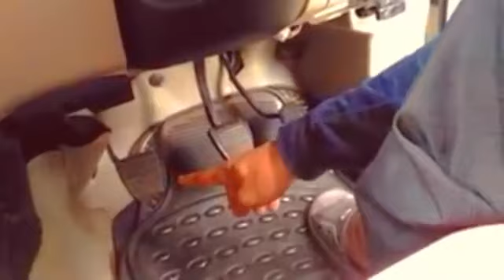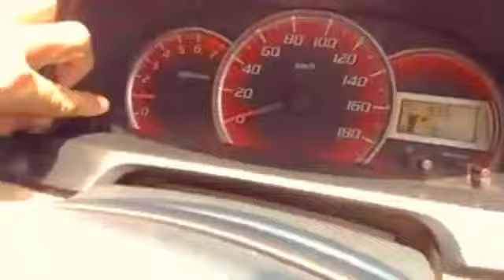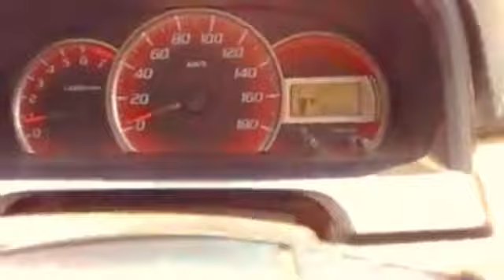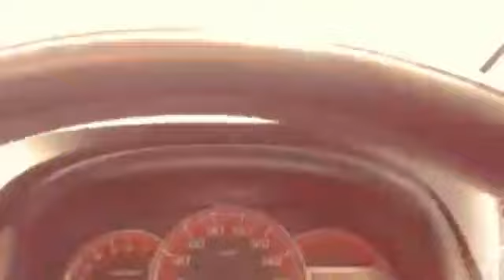Teori dan Praktek Belajar Mobil Manual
assalamu'alaikum sahabat pembelajar mengemudi mobil...
kali ini kita belajar mobil manual ya dari awal sampe bisa, ok...
Teori dan Praktek Belajar Mobil Manual supaya langsung bisa.

jika bermanfaat silakan disubscribe, like dan share.